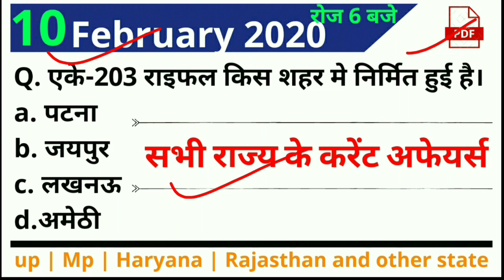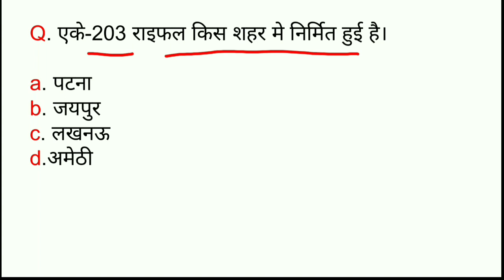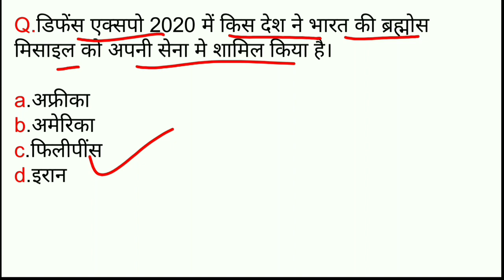all state 10 February 2020 Current Affairs | daily State current affairs 2020 |today current affairs